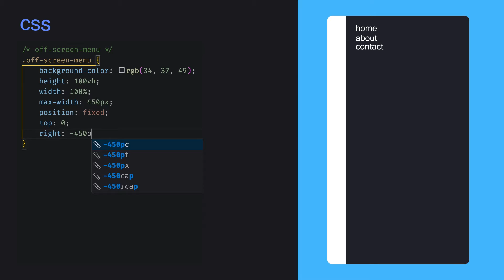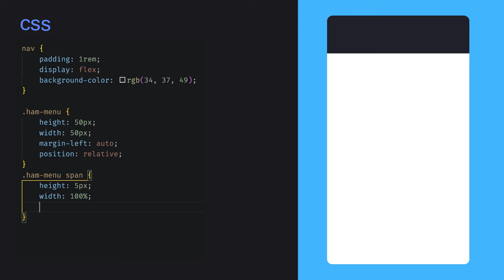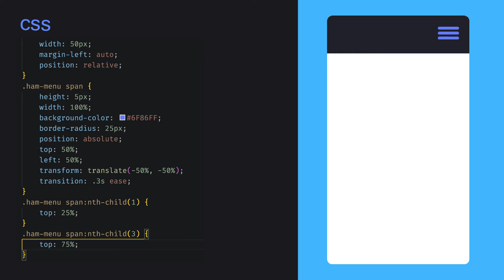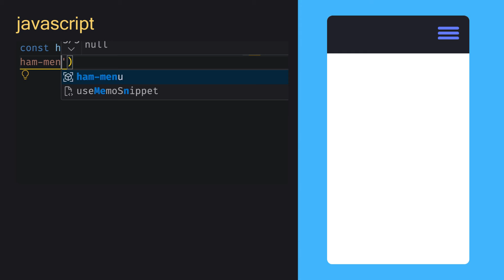Build a Hamburger Menu with HTML, CSS, and JavaScript | Treehouse Tips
Follow along with Dustin on this super quick guide to building an interactive hamburger menu using HTML, CSS and just a little bit of JavaScript.

We offer free trials - learn more front end development with us!